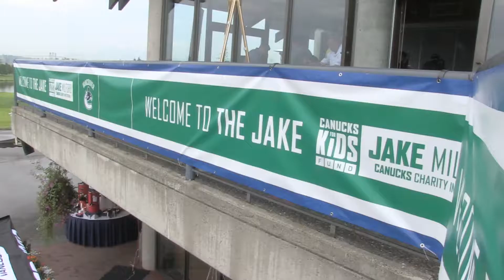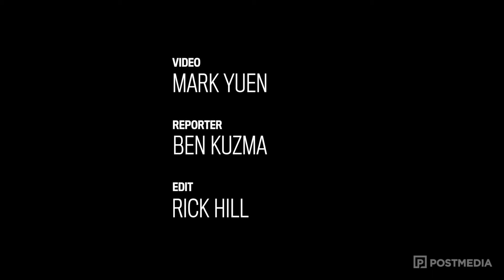Ben Kuzma on the Canucks at Northview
Ben Kuzma with the Vancouver Canucks at Northview for the annual Jake Milford Charity Invitational Golf Tournament.